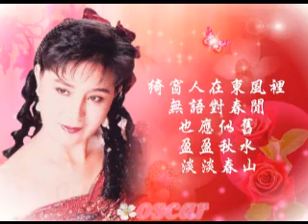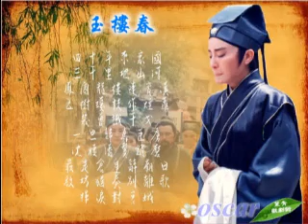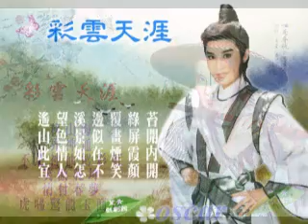葉青歌仔戲-自製圖MV（3）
11/1是葉姐的生日~最近又做了一些圖！祝葉姐生日快樂！